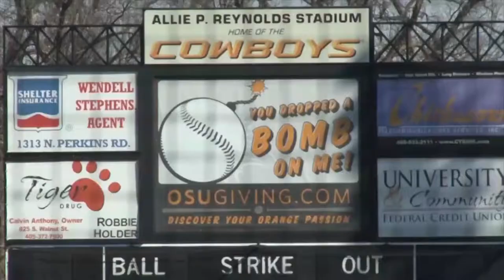Oklahoma State Baseball 2015 Depth Chart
I previewed the 2015 OSU Baseball depth chart for Ostate TV. I edited the videos, Recorded/Clipped Audio and co-created the graphics. Edited the video with Adobe Premier.